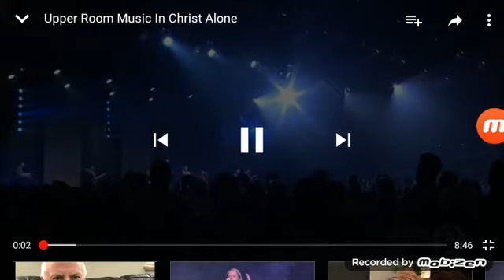In Christ Alone!!!!!!!!!!